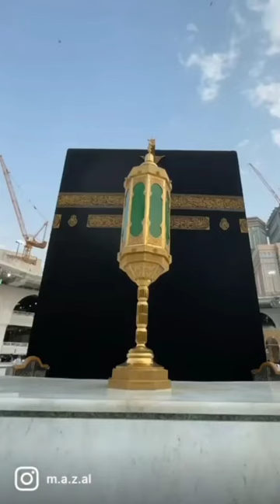💞 Ya rabbe mustafa tu mujhe hajj pe bula status